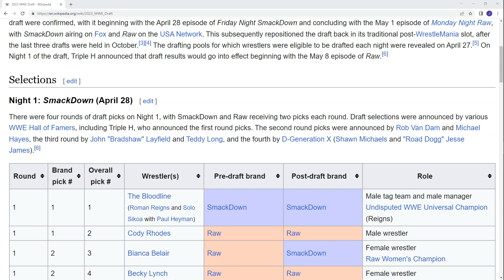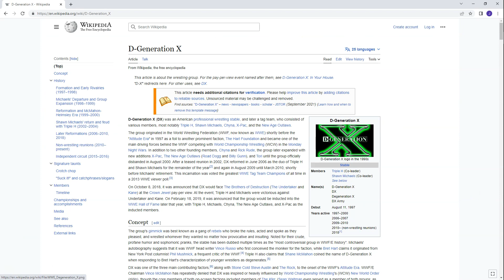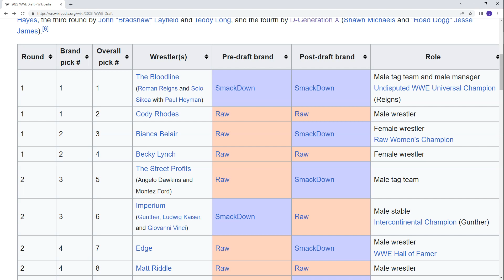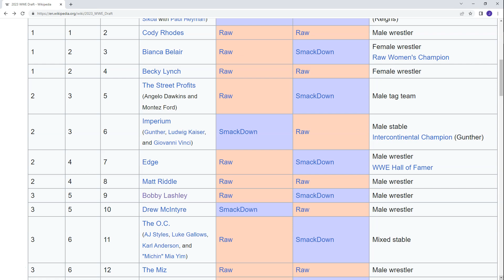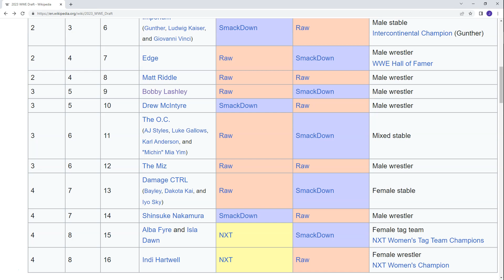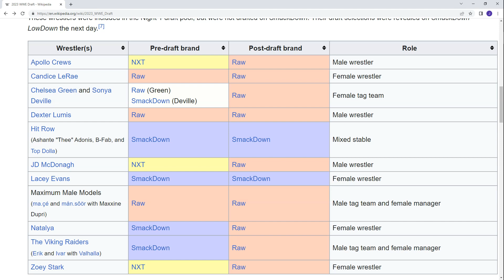WHICH BRAND WON NIGHT 1 OF THE WWE 2023 DRAFT?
THE FIRST NIGHT OF THE WWE DRAFT IS OVER, BUT WHO CAME AWAY WITH THE BETTER PICKS, RAW OR SMACKDOWN?